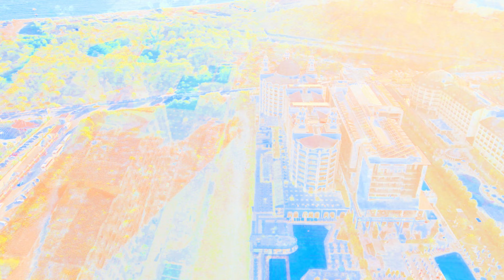Hotel J’adore Deluxe & Spa Mavic 2 air 4K YT drone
J'adore Deluxe & Spa w Titreyengöl
Opisując hotel J'adore Deluxe & Spa w Titreyengöl w Turcji, warto wspomnieć, że położony jest on około 8 km od centrum SIDE oraz 5 km od Manavgat, a lotnisko w Antalyi oddalone jest od niego o około 70 km. Hotel ten został otwarty w 2016 roku i posiada 380 pokoi, zlokalizowanych w jednym budynku, który ma 7 pięter i 5 wind. W eleganckim i przestronnym lobby można skorzystać z całodobowej recepcji.
W restauracji głównej serwowane są dania w formie bufetu o kuchni międzynarodowej, natomiast w 4 restauracjach à la carte (wymagana wcześniejsza rezerwacja) można skosztować włoskiej, tureckiej, orientalnej oraz meksykańskiej kuchni (dodatkowo płatne). Restauracje oferują specjalne menu dla dzieci oraz foteliki dla najmłodszych. W hotelu jest także 6 barów, w tym w lobby, na plaży oraz przy basenie, a także cukiernia, minimarket oraz sklep z biżuterią i galanterią skórzaną.
Standardowe pokoje w hotelu mają powierzchnię około 34 m², klimatyzację, łazienkę z prysznicem i WC, suszarkę do włosów, telewizję satelitarną, telefon, zestaw do kawy/herbaty, minibar (codziennie uzupełniany w wodę i napoje bezalkoholowe) oraz sejf (płatny: ok. 2 EUR/dzień). W pokoju można zamówić bezpłatne łóżeczko dla dziecka do 2 lat. Z balkonu widać boczny widok na morze.
Plaża hotelowa, oddalona o około 300 m od hotelu, jest piaszczysta, z łagodnym zejściem do morza. Dojazd bezpłatnym hotelowym busem. Na plaży można skorzystać z bezpłatnych parasoli, leżaków, materacy i ręczników, a także z baru objętego ultra all inclusive
ULTRA ALL INCLUSIVE 24 H
Describing the hotel J'adore Deluxe & SPA in Titreyengöl in Turkey, it is worth mentioning that it is located about 8 km from the center of Side and 5 km from Manavgat, and the airport in Antalya is about 70 km away from it. This hotel was opened in 2016 and has 380 rooms, located in one building, which has 7 floors and 5 elevators. In an elegant and spacious lobby you can use a 24 -hour reception.

The main restaurant serves dishes in the form of a buffet with international cuisine, while in 4 restaurants à la carte (earlier reservation required) you can taste Italian, Turkish, oriental and Mexican cuisine (additionally paid). Restaurants offer a special menu for children and seats for the youngest. There are also 6 bars in the hotel, including in a lobby, on the beach and by the pool, as well as a confectionery, minimarket and a leather jewelry and haberdashery shop.

Standard rooms in the hotel have an area of about 34 m², air conditioning, a bathroom with a shower and a toilet, a hair dryer, satellite television, telephone, coffee/tea set, minibar (supplemented with water and non -alcoholic drinks every day) and a safe (payable: Ok. 2 EUR/day). In the room you can order a free cot for a child up to 2 years old. A side view of the sea can be seen from the balcony.

The hotel beach, about 300 m away from the hotel, is sandy, with a gentle descent to the sea. Access by a free hotel bus. On the beach you can use free umbrellas, deckchairs, mattresses and towels, as well as the Ultra All Inclusive bar covered